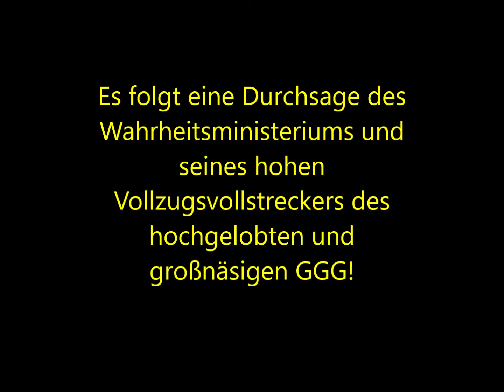Ein Hoch den Pyramiden des GGG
Ja und küsst das Herz des GGG schön... DHANKE